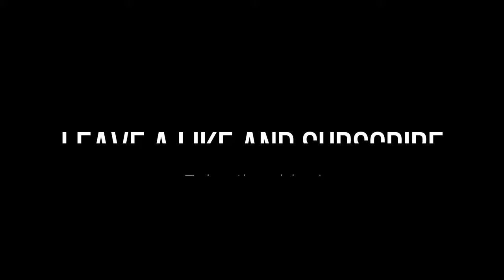Lucky Growtopians Breaking An Inactive Lock #10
This video is all about Lucky Growtopians who broke an Inactive lock part 10 compilation.

Credits to:
🎉PPOG OFFICIAL
🎉Bedirhan
🎉Ex3rb GT
🎉iVendingQ
🎉Erikxan
🎉MalitsGT
Have you ever broken a lock that was 180 days old? Tell us about it in the comments!

100 Likes for Part 11!

Do you want to be featured in the next content and have a chance to win Diamond Lock?